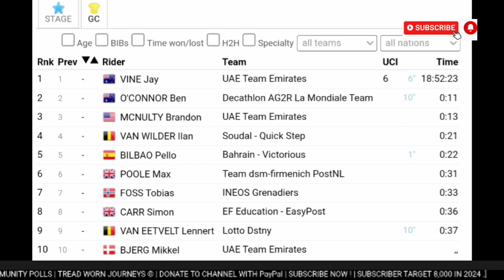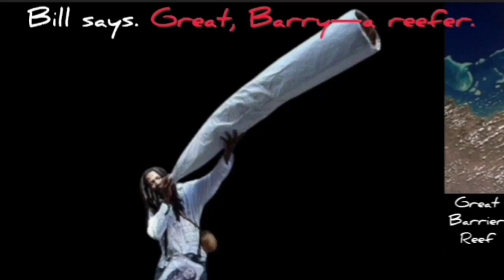Tim Merlier Win No. 3 | 2024 UAE Tour | Stage 6 | Sprint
Tim Merlier was quoted saying  "."
Classification

Music
1.
2. Splice app (GoPro)
Upcoming events
Tread Worn Journeys 體育頻道
فقي قناة الرحلات البالية الرياضية
ट्रेड वॉर्न जर्नी स्पोर्ट्स चैनल
Banda de rodadura gastada Journeys Sports Channel
Tread Worn Journeys Chaîne sportive
ট্রেড ওয়ার্ন জার্নিস্ স্পোর্টস চ্যানেল
Спортивный канал Tread Worn Journeys